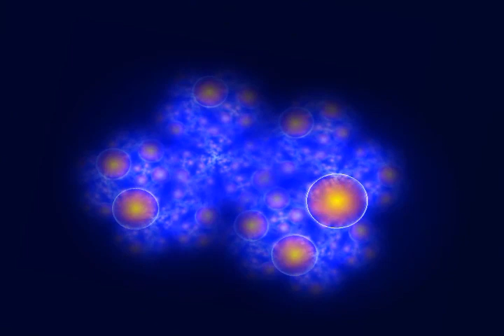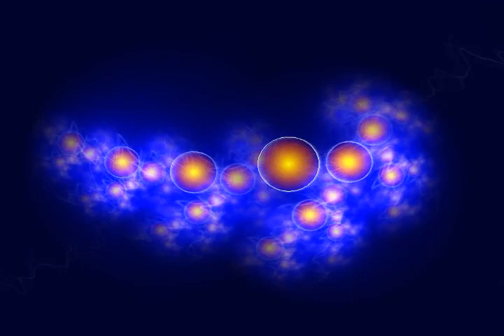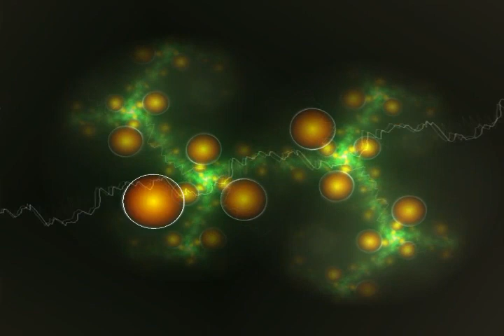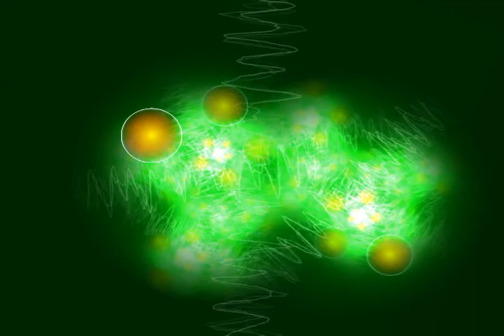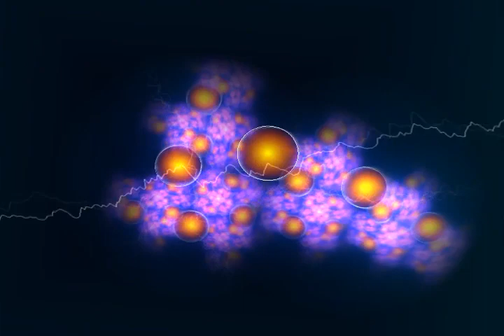99.5 Play FM 2015 Jingles by Sound Quadrat, Carlo Jose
Carlo Jose is undoubtedly a genius when it comes to radio production in the Manila. Call him the prod pro along with Van Omega of RMN Manila.

He is behind the imaging of the country's top CHR network Magic and has produced IDs for now the defunct Wow FM, the network's first masa station.

Jose commissioned Benztown and Sound Quadrat, this time to create bespoke sung IDs for 99.5 Play FM.

This being part of a new format and branding approach where DJs are told to talk less and play more music, hence the back to the music faster format.

The Play jingles around the sonic logo of Big FM, the same used on Wow FM jingles.

Sound Quadrat delivered a package that is consistent with the new format, punchy and trendy.

This is how is sounds on the air 99.5 Play FM showcasing Sonny B and Pink Power duo Bea Fab and Katrina.

Check out the full package at Sound Quadrat now.